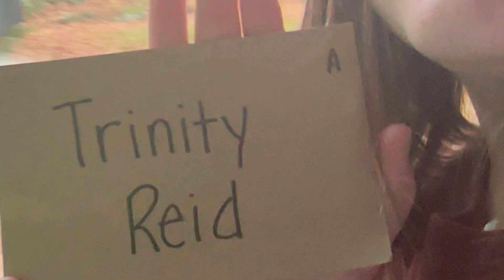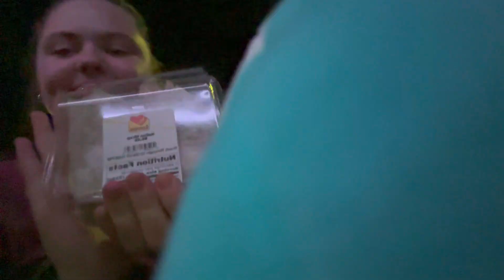we went to the most magical place on earth...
spoiler alert: not magical at all